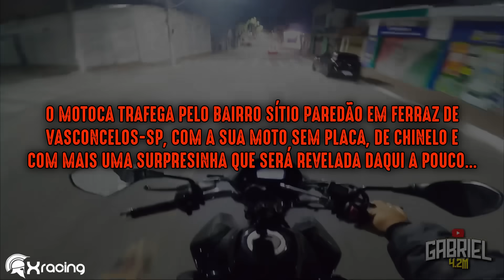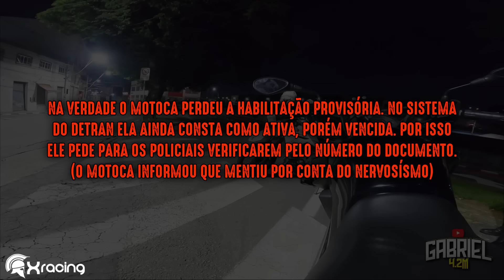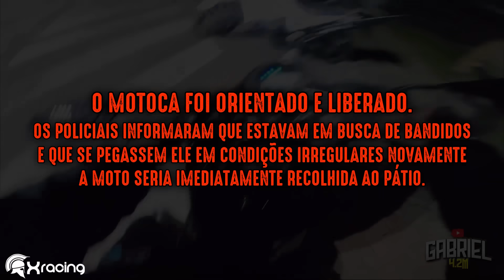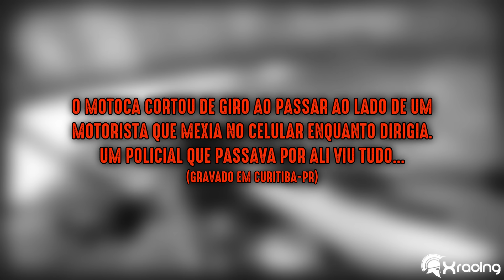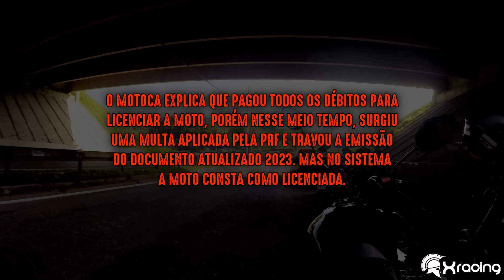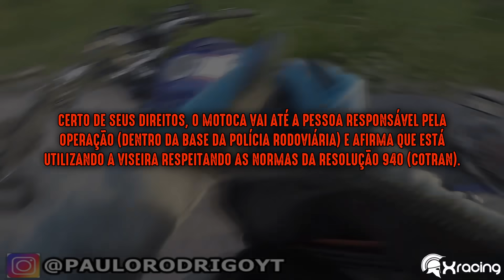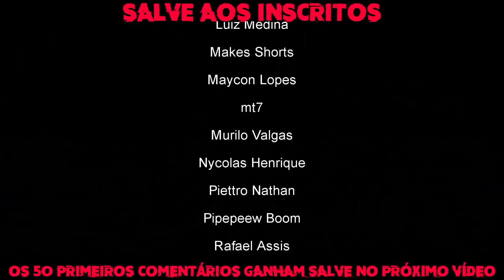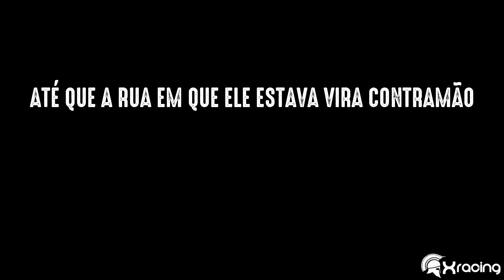ENQUADROS DE MOTO (EP. 66)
CRÉDITOS (Previamente autorizado pelos canais):

00:26 Gabriel 4.2M
05:58 Diário do motoka
07:30 Felipe Cezar Oliveira da Silva – Arquivo Pessoal
09:12 Paulinho MilGrauu
11:56 Paulo RodrigoYT
14:45 Verde é Neutro
17:42 Denisvs 87